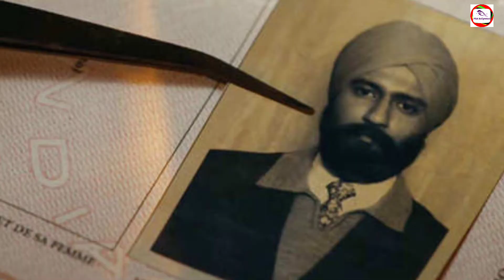चेंजिंग रूम में Vicky Kaushal ने रिकॉर्ड किया जान्हवी कपूर का Private Video..